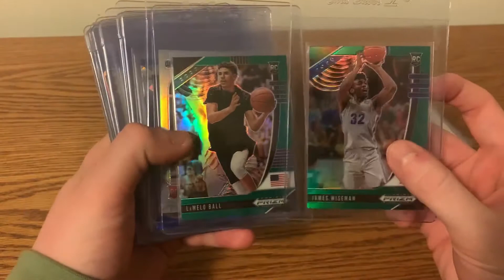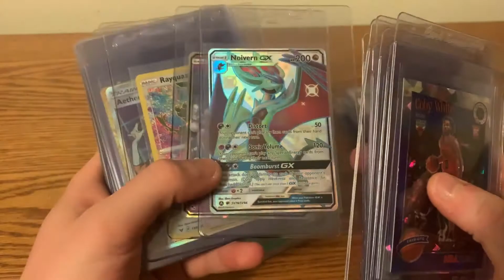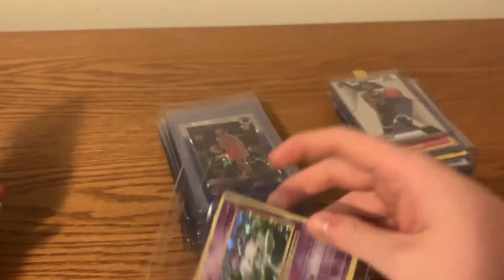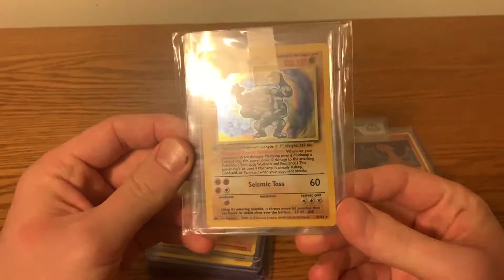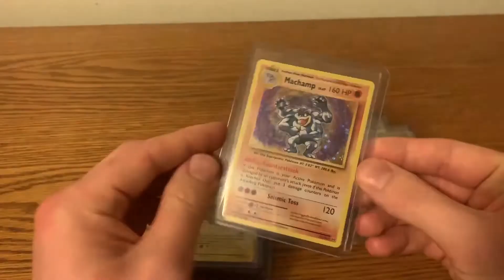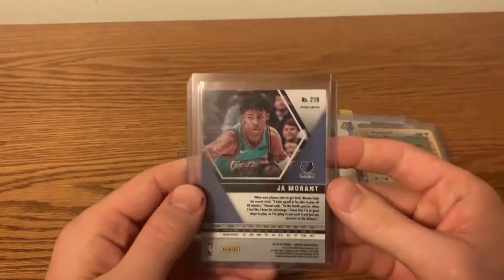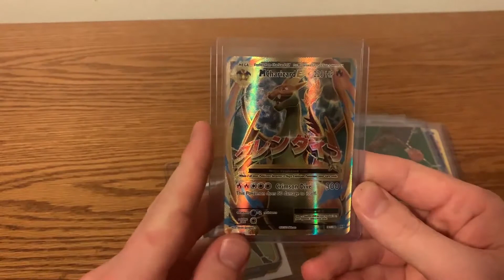CARDS WE ARE SENDING TO PSA! (PSA Submission)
In this video we discuss the cards we are sending off to get graded at PSA! Hoping on some great grades here!